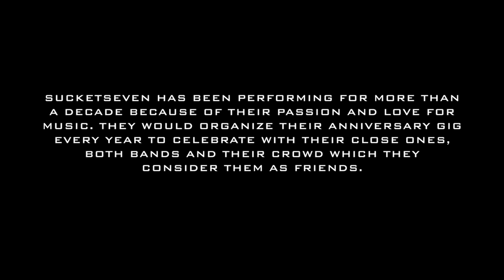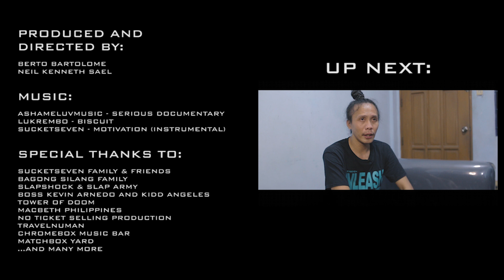15 Years of Persistence Documentary: Episode 1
15 Years of Persistence Documentary
EPISODE 1

Sucketseven has been performing for more than a decade because of their passion and love for music. They would organize their anniversary gig every year to celebrate with their close ones, both bands and their crowd which they consider them as friends.

Since the band wasn't able to perform live gigs due to the pandemic, and also to celebrate 15 years, they've made this documentary just to show how they have come so far: from where they have started with nothing up to where they've realized that they're on an amazing journey in the music scene. This is for their friends and this is their journey.

0:00 Intro message/present day.
3:16 Early music influences/Cavite local scene.
6:07 Dreive's early music career.
9:30 Introduction of Berto.
11:35 Berto originally as their drummer.
13:25 Berto's transition to their vocalist.
16:11 Early Sucketseven jams.
18:22 Early gigs around Cavite.
20:45 Credits/preview of next episode.